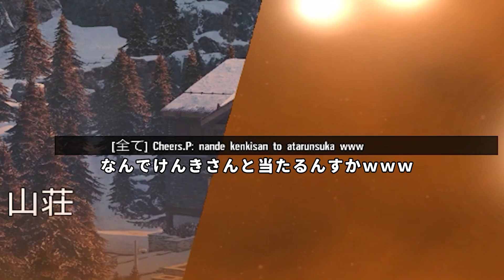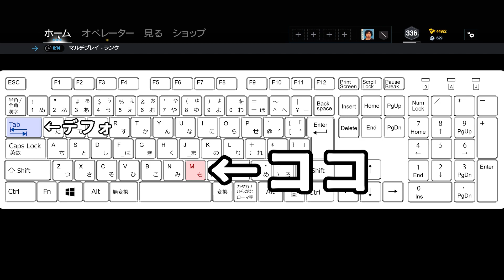新シーズン！バグ修正で〇〇勢が急増してマジでおもろい【R6S】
新シーズンのサイレントパッチでVCが入らないバグが大きく改善されました。
その結果、Valorantなどの影響もあってランクでVCを使うプレイヤーがかなり増えていてかなりプレイしやすくなりました。
みんなも積極的にVCを使ってレッツ楽シージ！

AIM COVER Mk-Ⅱ - Compression - 発売中！
mildomにて低遅延＆超高画質配信中！
最強のゲーミングモニター I-O DATA
＝＝動画製作者一覧＝＝＝＝
撮影&プレイ